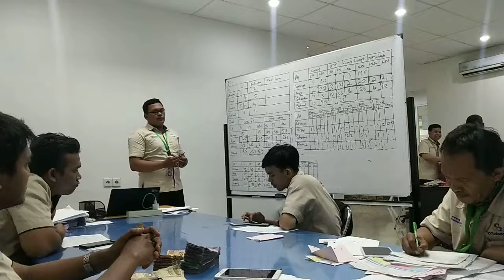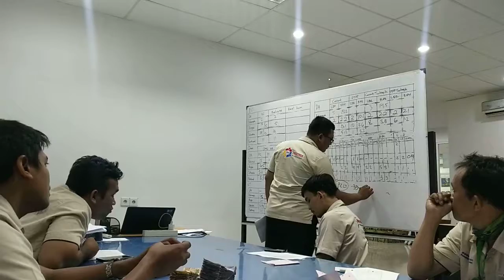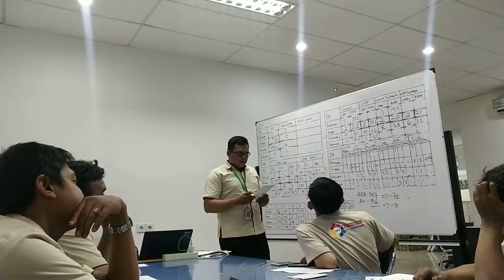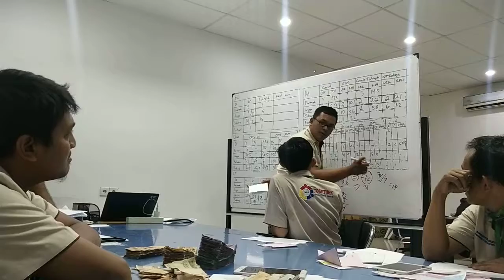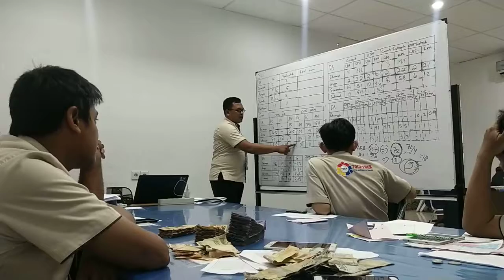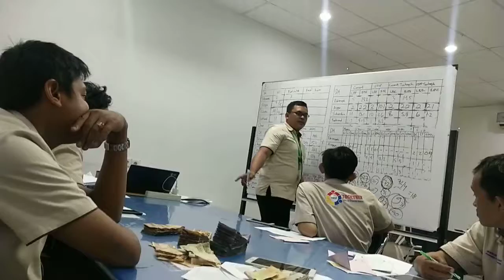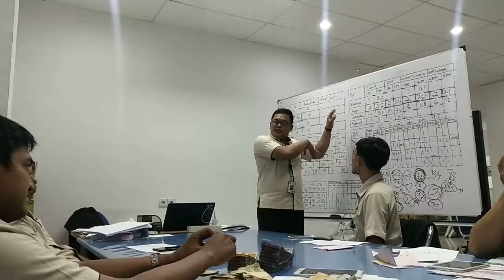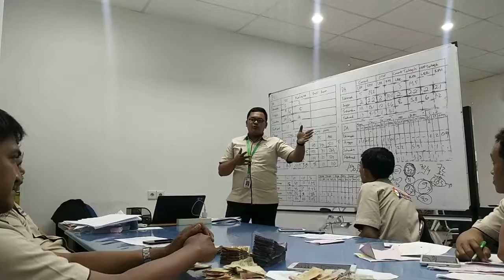Evening the brief 25 jul 19